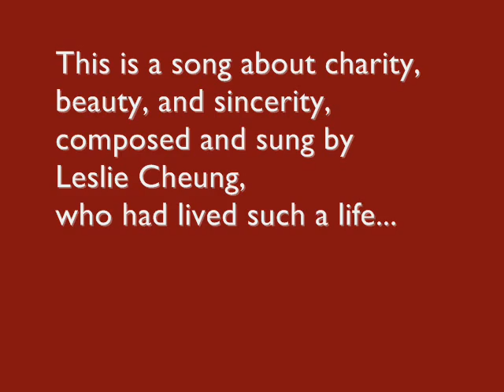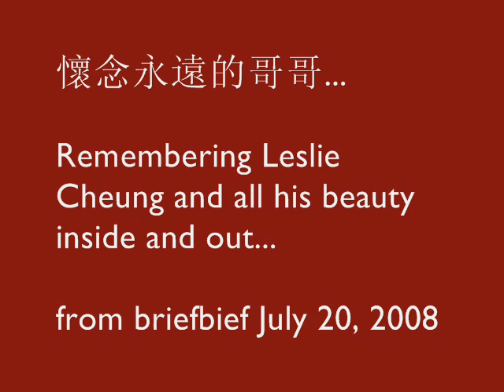共創真善美 (改進版) Final Revised : Remembering Leslie's Beauty Inside and Out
Final revised: my MV for a song about charity, beauty, and sincerity, composed and sung by HK actor/singer Leslie Cheung, who had lived his life in such a spirit.

I hope to convey his energy, warmth, vitality, and beneath it all, his genuine kindness and compassion.

共創真善美
張國榮作曲

憑我清醒一雙眼 來望這天地
憑我奮起一雙臂 開拓自由領地
憑我胸襟一口氣 來換世間義
憑我此心一點理 為社會作根基
如俠客日記 永不寫上
逃避冷漠與功利
人自有浩氣
假使拋開不理 問誰能在一起
你靠著我 我靠著你
心窩不再想關閉起
讓你接近我 讓我接近你
更關心這塊地
Repeat *
你看重我 我看重你
敢講敢作心不會死
讓你永伴我 讓我永伴你
共去找真善美